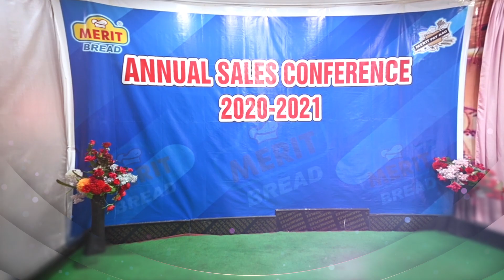Annual Sales Conference 2020 - 2021 Merit Bread Lahore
Highlights of Annual Sales Conference Merit Bread Lahore.